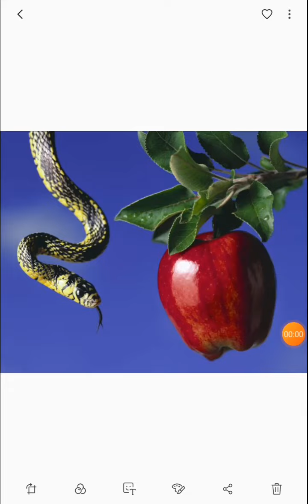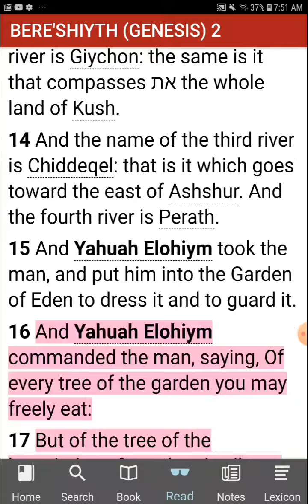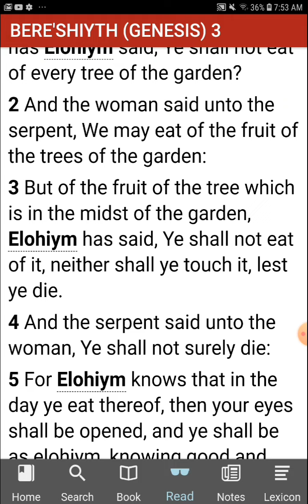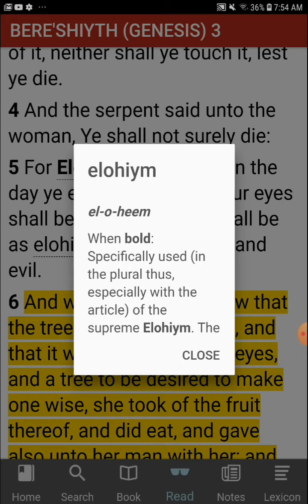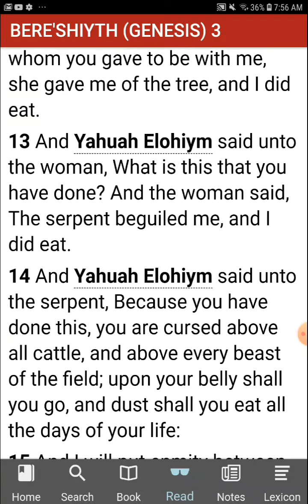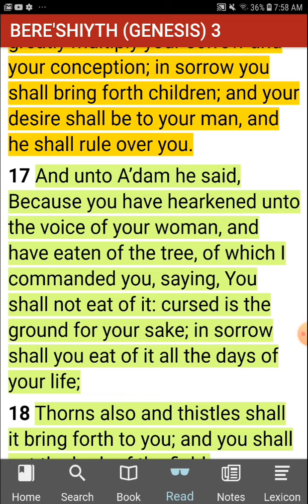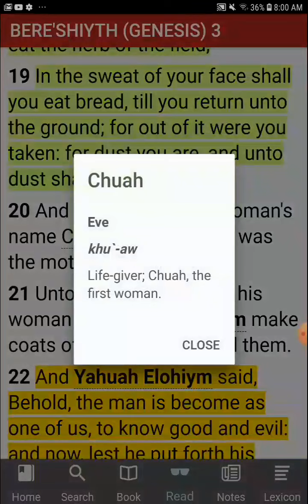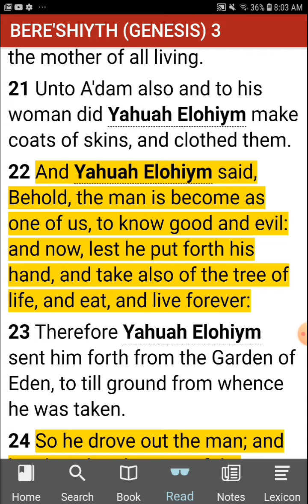Yahs Laws! - Commandment #6 - This command changed EVERYTHING!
Its preparation day and I hope and pray this lesson will get you closer to YHWH!
Much love YouTube family,